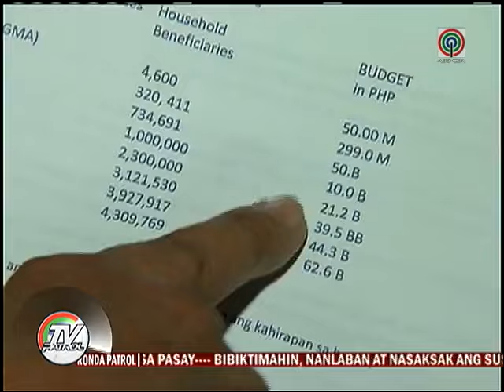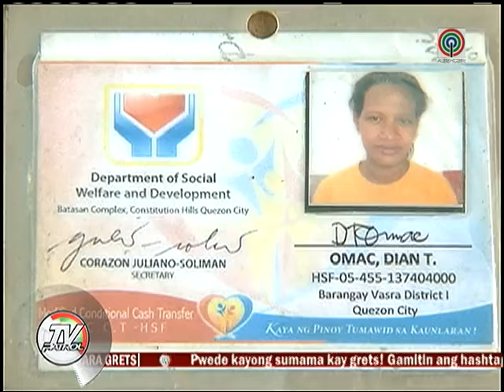Hindi epektibo ang Pantawid Pamilyang Pilipino Program (4Ps) ng DSWD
Nagsasayang lang ng pera ang gobyerno dahil hindi epektibo ang Pantawid Pamilyang Pilipino Program (4Ps) ng DSWD. Panuorin kung bakit..